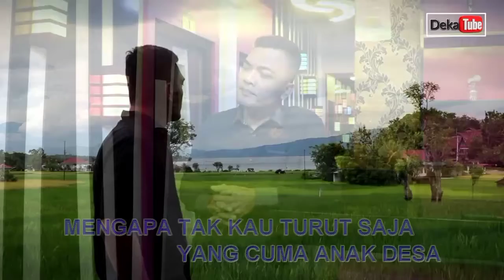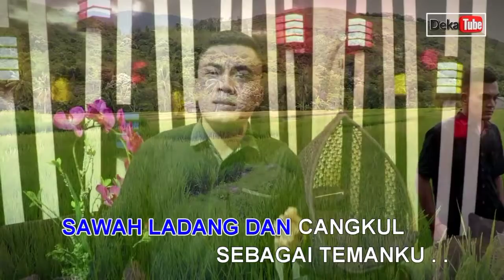Orang Biasa Zoel Anggara Cover Deka Chandra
Lagu ini diciptakan Oleh Syafrudin / Zoel Anggara dan dipopulerkan oleh Zoel Anggara